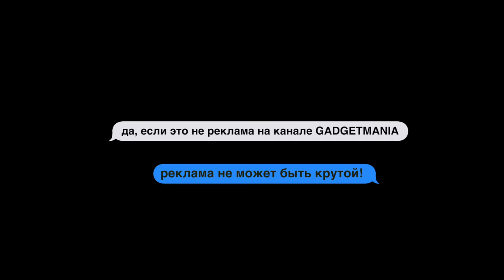Самая дешевая и качественная сумка чехол для ноутбука за 10$